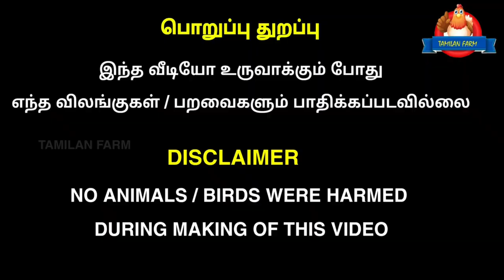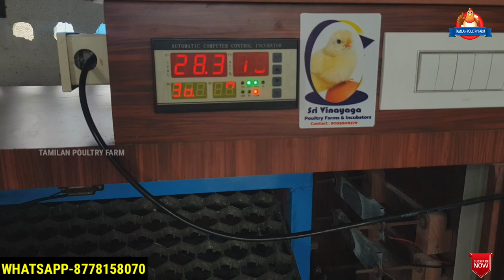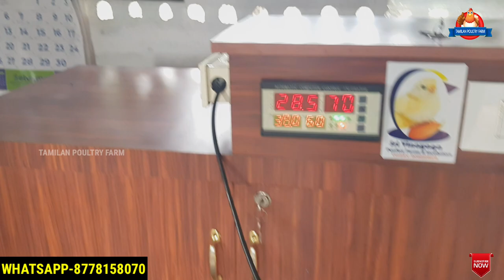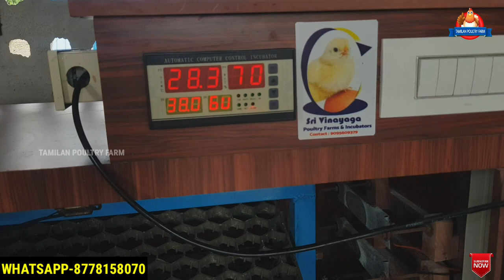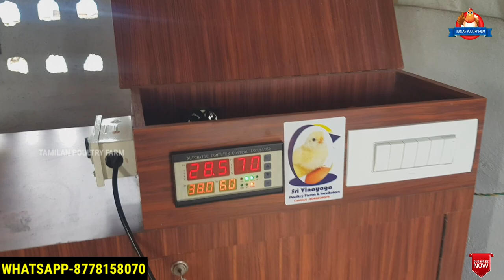Tamilan Farm- Quality Incubator பாதிக்கு பாதி விலையில் Fully Automatic#நாட்டுகோழி பண்ணைபெருவெடைகோழி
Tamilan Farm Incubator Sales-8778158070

Now its our new channels 🏡

Tamilan Farm 👑
CHANNEL NUMBER💐👇

Broadway pet market,
mannady koli market,
famous pet selling market in north chennai,
cat verities,
parrots finches,
 cocktail,
Chickens & Sun conures

 beagledog​,
beagle​
chennai pet market,
puppy​ pet market in chennai,
pet market,
galiff street pet market,
galiff street dog puppy price update,
dog price,
Kolkata dog market,
Labrador Retriever,
pug,
golden retriever,
gsdchennai broadway pet market,
chennai kozhi market,
kozhi santhai in chennai,
birds market in chennai,
broadway kozhi market,
kozhi market,
kozhi santhai pet market chennai,
Dog market chennai,
kozhi market chennai,
chennai fish market,
market,pets and birds market chennai
,chennai sunday pet market,
sunday pet market,chennai pet market in tamil,sunday pet market
mannadipetmarket,
dogsforsale,
cheappets
,mannadypetmarket,
birdsmarket,
chennaipetmarket,
sundaypetmarket,
kozhimarket,
brodwaymarket,
sunconures,
pitbull,dogs,
puppies,cheappetmarket
,dalmation,
French bulldog,
american bully,
chow chow,
Siberian husky,
beagle price in India 2022,
beagle puppies for sale in chennai,imported dog breed,imported puppies for sale in chennai
,puppy playtime
,chippiparai dog
,rajapalayam,
cat sound,
handfeeding, sundaymarket,
pallavaramsandhai,
kolathur,kolathurfishmarket,
northmadras,
chennaipets,chennaibudgies
,showbudgies,
dog show Puppies for sale in low price, cheapest dog Market,
 cheapest Puppies market
, low Price galiff street pet market,
dog price,Kolkata dog market,
Labrador Retriever,
pug,golden retriever,
gsdPuppies for sale